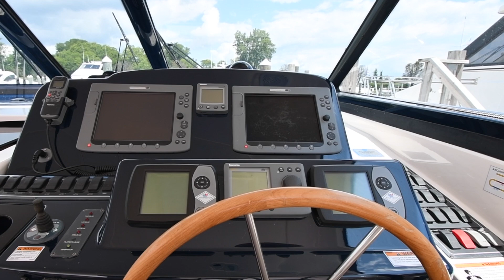2007 Tiara Yachts 4700 Sovran; Asking $499,900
(ORIGINAL OWNER) BOASTING ALL OF THE MOST SOUGHT AFTER OPTIONS THIS 2007 TIARA YACHTS 4700 SOVRAN IS A MUST FOR CONSIDERATION -- PLEASE SEE FULL SPECS FOR COMPLETE LISTING DETAILS.  BANK FINANCING AVAILABLE -- CALL OR EMAIL OUR SALES OFFICE FOR DETAILS.

Freshwater / Great Lakes boat since new this vessel features Twin Cummins QSM11-M 715-hp High-Output Diesel Engines with only 532 original hours.  Notable features include but are not limited to the following:  Air-Conditioning & Heat (4-Units; Including Cockpit AC/Heat), (2) Heads (Vacuflush) w/Vanity/Sink/Stall-Shower, Central Vacuum System, Windlass Anchor w/Forward Pedal-Controls (Note Forward Anchor Locker w/Fresh / Raw-Water Washdown & Shorepower Connections), Onan 10kw Generator (324-hrs.), Bow-Thruster, (2) Raymarine E120 Color Display's w/Radar/GPS/Chartplotter/Sounder, Raymarine Autopilot, Clarion Premium Sound System, Cockpit Wet Bar w/Sink/Refrigerator, and MUCH more!

Broke Notes:  Striking blue hull-sides.  Inside heated stored since new this light usage only 532 original hour vessel is one to have on your short list.  Please contact listing agent directly for further details or to arrange a private showing.